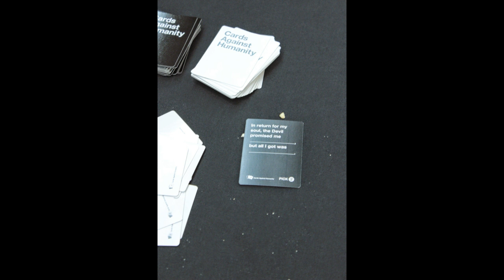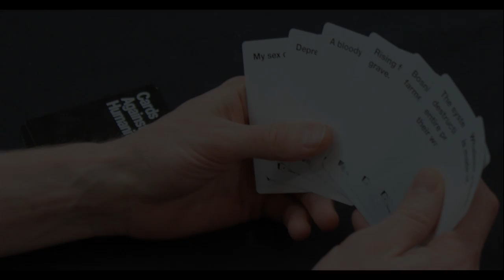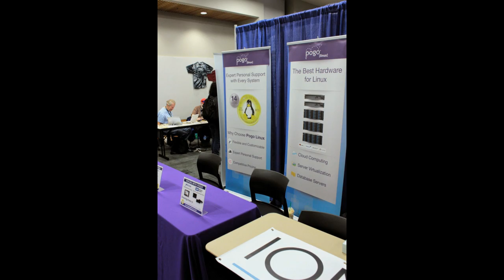Fedora @ LFNW '15 feat Fedora Jam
Pictures and Audio from the Fedora Booth at Linux Fest North West 2015. We demoed Fedora Jam, our music production spin. Guests visited the booth and played guitars, bass, drums, violin, keyboards, and even sung. All the music was recorded live by attendees, often without any music, or without ever playing together. Pictures were all taken from Game Night (that fedora sponsored) and from the festival floor.